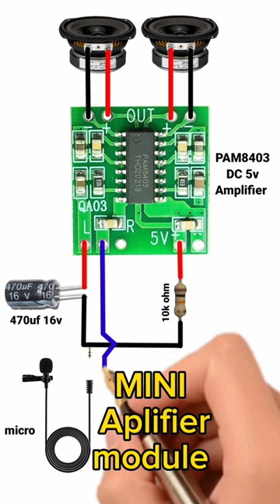Mini aplifier module diagram